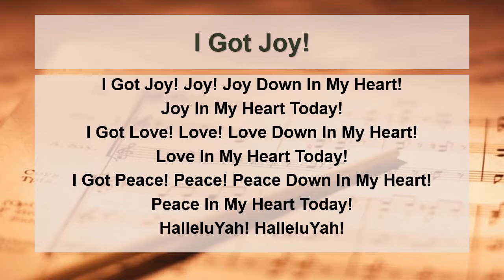🎵I Got Joy!🎵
Today's Praise and Worship With Ayaba G.